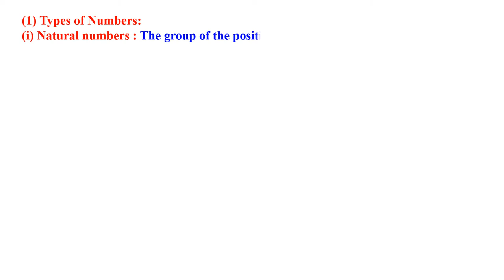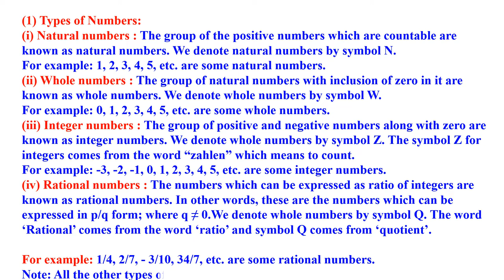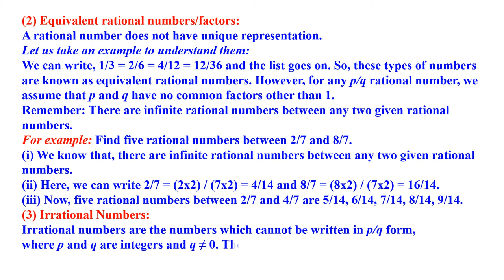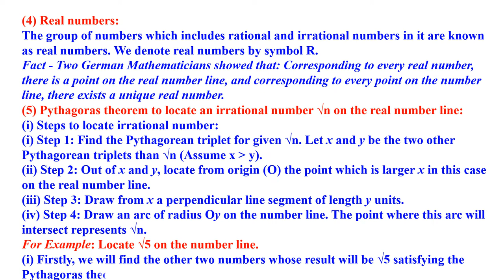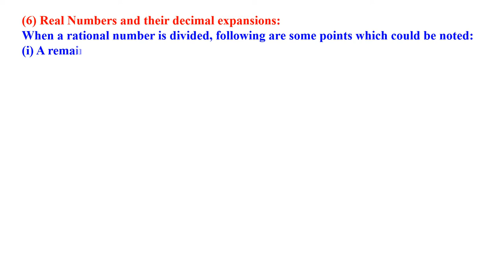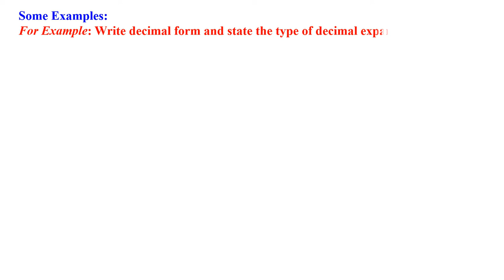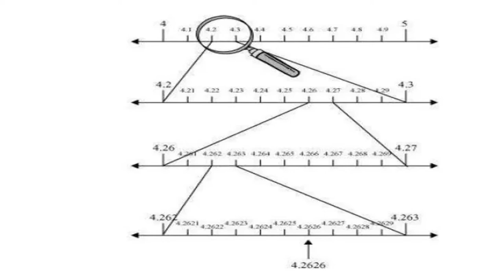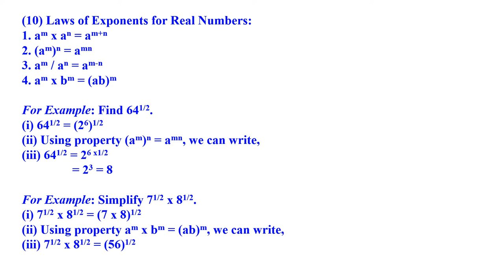CLASS 9 MATHEMATICS NUMBER SYSTEM NOTES